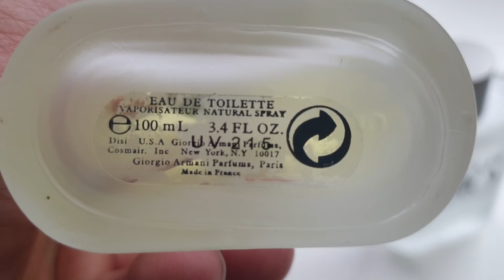How to recognize a fake parfume? In this case Armani Acqua di Gio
when you have a closer look it's obvious